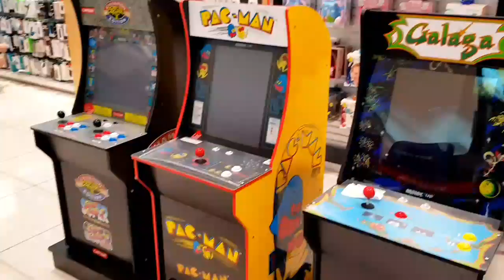Dubai Travels: Inside Dubai Mall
Exploring Dubai Mall with wife.